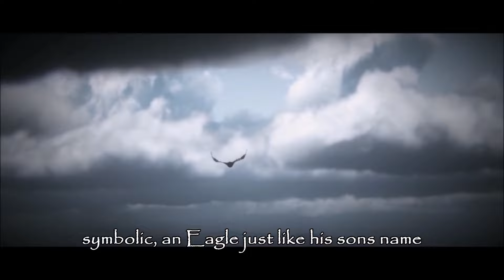AMERICAN VENOM & ENDING | Episode 52 - Play Through | Red Dead Redemption 2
00:00 Outro 51.
00:44 Random - Shepard Chaos.
02:36 Random - New Horse - Missouri Fox Trotter.
07:56 Random - Convict Murder Scene.
10:57 Epilogue 2 - 12 - American Venom.
37:27 End Cutscenes.
47:35 Random - Micahs Corpse And Revolver.
50:43 Outro 52.